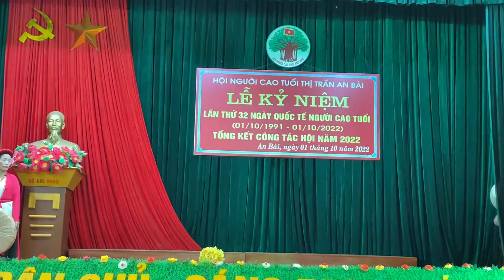GỬI VỀ QUAN HỌ // ĐIỆU MÚA ĐẸP NHẤT HÔM HAY // CÁC CỤ TỔ 6,8 THỂ HIỆN 💃💃 // NGÀY HỘI NCT TT AN BÀI